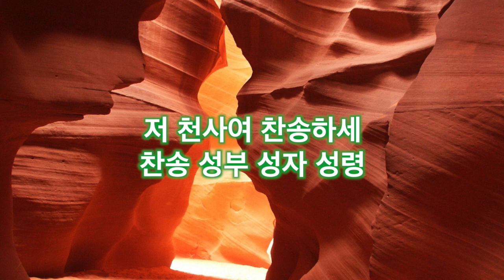만복의 근원 하나님 - (우리 삶의 시작. 그 이름을 사모하며..)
SPM VOICE 하나님의 말씀과 사랑을 전하는 영상선교를 소망합니다